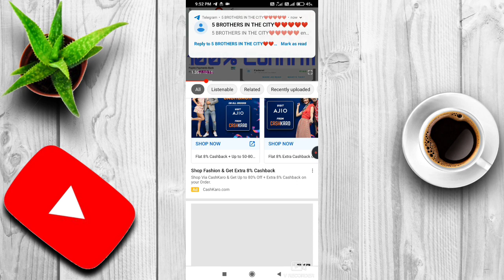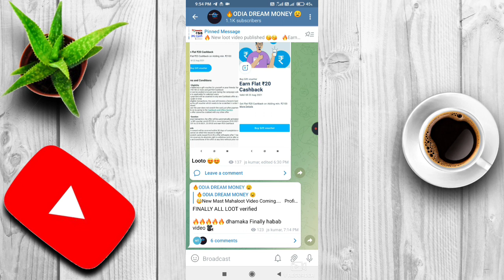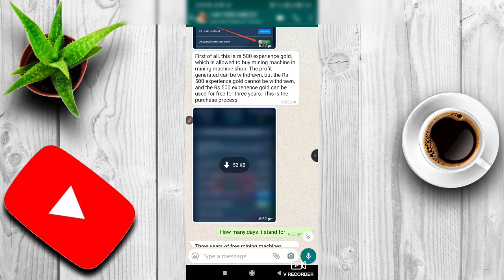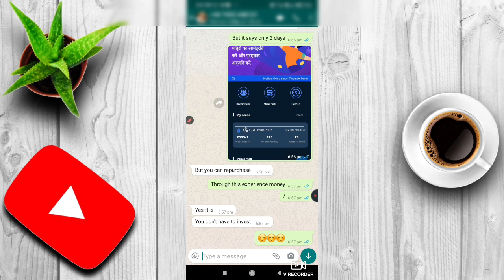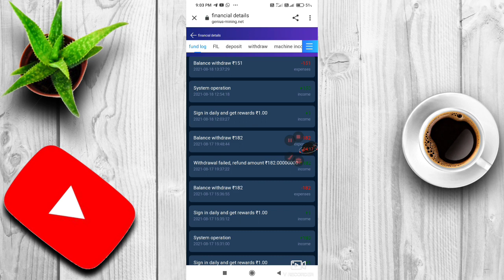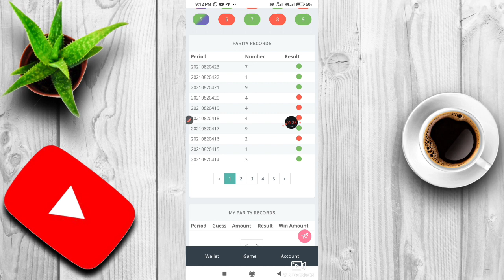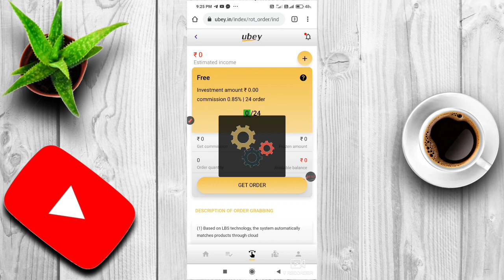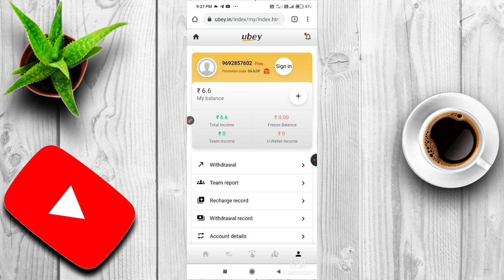[GIVEAWAY STARTED😘😘😘]Earn ₹120+200+300 in your bank account||how to 🤑make money online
ଆମ ସହ ଯୋଗାଯୋଗ କରିବା ପାଇଁ ଆମ telegram କୁ ଆସନ୍ତୁ

2ND LOOT LINK-🔗 ON TELEGRAM

💥 ପୁରା ଭିଡିଓ କୁ ଦେଖିକି କରନ୍ତୁ

⭕ ଭିଡିଓ କୁ ଦେଖିଥିବା ରୁ ଧନ୍ୟବାଦ୍

earnmoneyonline,howtoearnmoneyonlineodia,paytmearningappodisha, Crypto loot odia,crypto Odisha, earning in odia